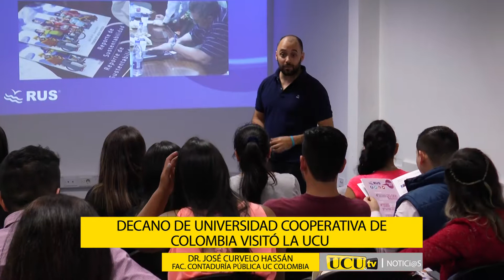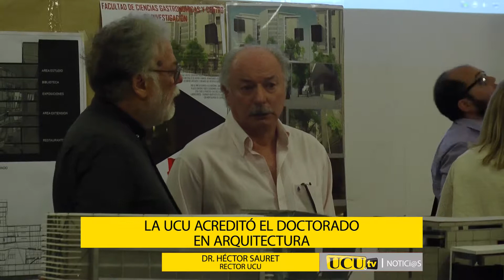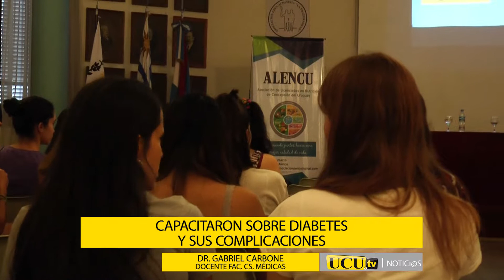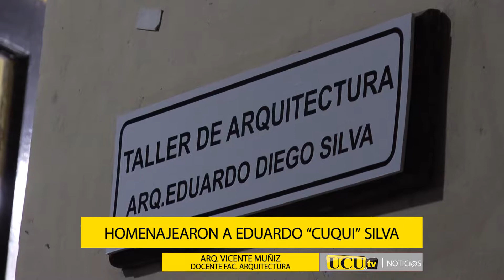UCU TV 2017 - Programa Nro. 71